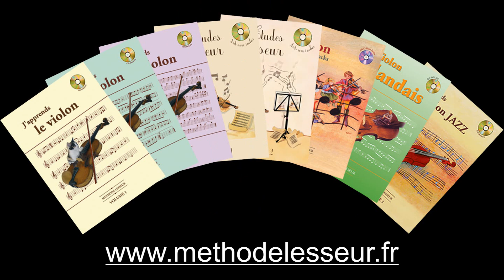Page 6 - La laine des moutons - 3 violons